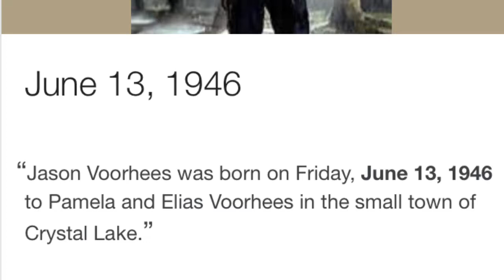I USED ALL MY MONEY TO BUY...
Skeletor wastes his money all on beer and my little ponies and also skeletor’s secret underwear that shows his blue Just Like My Butt Butt